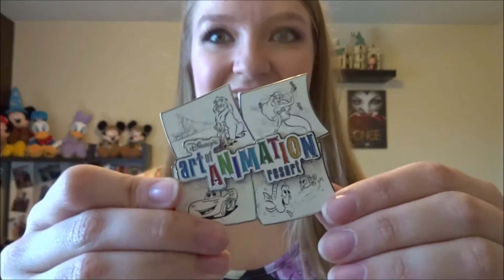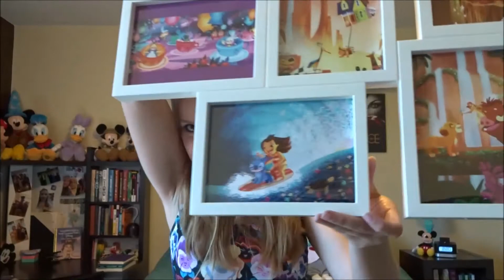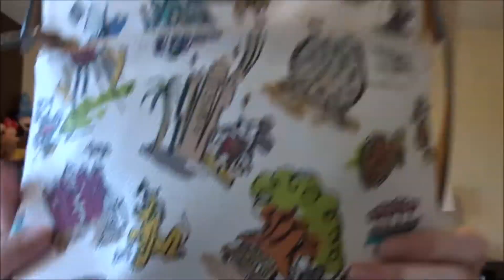Walt Disney World Haul| July & August 2016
I went to Disney World twice this summer and I made some really awesome purchases. In this vlog I reveal merchandise I bought from the Parks, Disney Resorts, and (since I'm a Cast Member) a few items from Cast Connections!